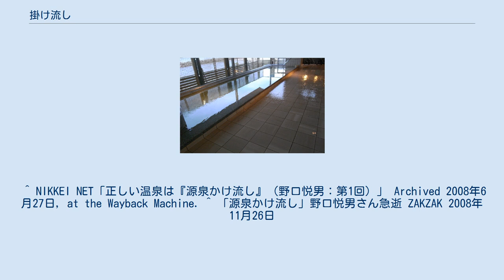掛け流し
掛け流し（かけながし）とは、温泉の浴槽への給湯・排水方法の一つで、地中から自然に湧出した温泉水（自然湧出）、掘削後自噴した温泉水（掘削自噴）、地中にある源泉から機械的に汲み上げた温泉水（掘削動力揚湯）を浴槽に直接供給し、浴槽からあふれ出た湯を排出することである。
源泉掛け流しとも。
 掛け流しの例：湯船から温泉が溢れ続ける 古くからある元々の温泉の利用形態（自然湧出・掘削自噴）は、基本的に掛け流しの状態であり、その言葉自体必要ではなかった。
循環風呂登場以降も、すぐには掛け流しに対する注目は集まらなかった。
 掛け流しに対する注目が最初に集まったのが2000年から2002年にかけて発生したレジオネラ菌騒動である。
日帰り入浴施設などに設置された循環風呂設備で繁殖したレジオネラ菌を原因とした死亡事故により、菌の繁殖の温床となった浴槽内循環機を用いない、昔ながらの掛け流しに対して注目が集まった。
 その後温泉愛好家の間では、掛け流しされているかどうかが温泉を楽しむ要素として着目されるようになっていった。
2004年に発生した温泉偽装問題以降、顧客の源泉志向に対応するため、源泉掛け流しを謳い文句にする旅館、入浴施設が増加した。
さらに現在では浴室が全戸掛け流しの温泉であることを宣伝文句にしたマンションまで現れている。
 なお、掛け流しという表現は、松田忠徳がその著書で自らが初めて用いたと主張している。
「源泉掛け流し」の語は野口悦男が創ったとする見解もある。
 掛け流し浴槽に注がれる温泉水は、空気に触れることによる劣化や変質が始まる前の新鮮な状態であることが多く、その源泉本来の泉質（色、匂い、感触等）が感じられたり、湯の花が浮遊していたりすることが多い。
また、消毒のための薬剤を加えていない場合が多く、感触や特に匂いに関して違いが出やすい。
このような特徴により「掛け流しであるか否か」が入浴施設、ホテル・旅館を選択する際の判断材料の一つになりうる。
 掛け流し方式の浴槽に入浴することが、循環方式よりも疾患への効能が高いという証明は今のところなされていない（そもそも一般的に流布している「リウマチに効く」等の泉質別の効果自体、医学的に議論がある）。
 基本的に湯船からお湯があふれている場合、それと同量の水（湯）が注がれていることになり、そのものが源泉からの温泉水である時「（源泉）掛け流し」の状態と言える。
 色・匂いの濃さ、湯の花の浮遊の有無等でもある程度判断することもできるが、無色透明無味無臭、湯の花がない泉質等もあるので、通常は湯口から注がれた湯量と、湯船の縁からオーバーフローする湯量のバランスで判断する。
特に、湯口から大量の湯が注がれているにもかかわらず、湯船から溢れる湯量が少ない場合は、循環装置を併用している場合が多い（湯船の中に排湯管を立ててそこから排湯を行い、オーバーフローさせずに湯を排出できる構造の湯船を用いている場合もある）。
 2005年に温泉法施行規則が改正され、温泉を使用する入浴施設に掲示する温泉分析書に、 の有無を明記することが義務付けられたため、これらの記載と、浴槽の状態により掛け流しか否かを判別することができる。
 また、日本温泉協会が定め各施設が任意で掲示する天然温泉表示看板にも循環、ろ過、加水等の有無について記載がある。
これらは、2000年代初頭に、温泉入浴施設における入浴剤の使用、循環方式を採用する施設でのレジオネラ菌の繁殖等と併せて、 などの不当表示が社会問題となったことを受けての措置である。
 ^ NIKKEI NET「正しい温泉は『源泉かけ流し』（野口悦男：第1回）」 Archived 2008年6月27日, at the Wayback Machine. ^ 「源泉かけ流し」野口悦男さん急逝 ZAKZAK 2008年11月26日